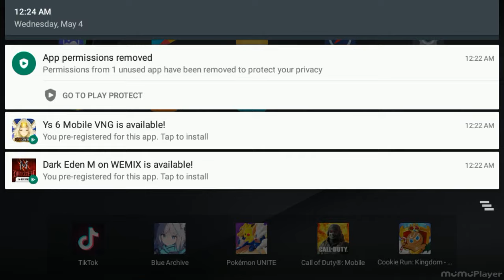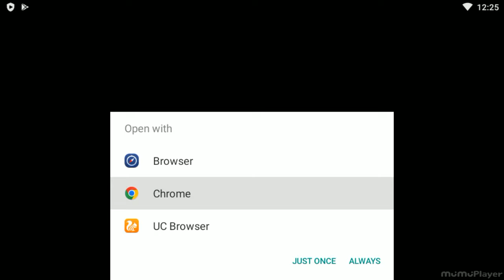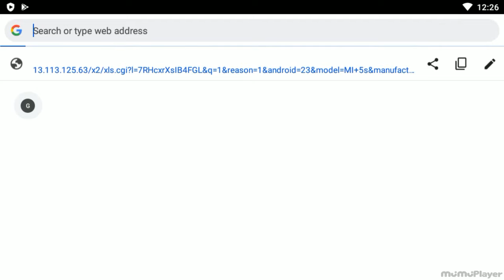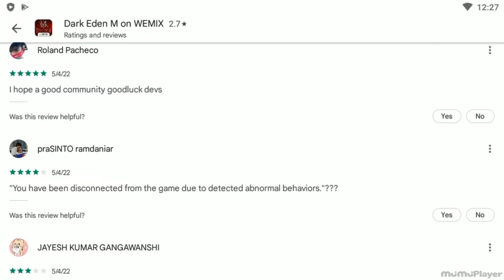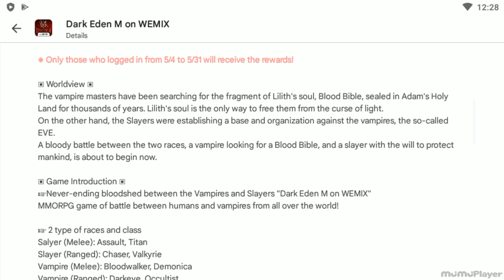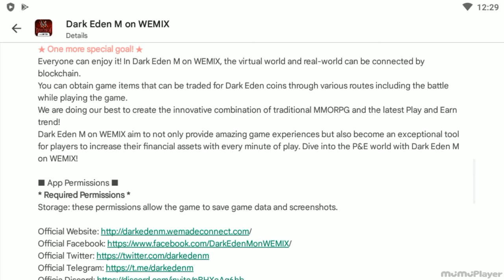DARK EDEN M (PRE-DOWNLOAD) 2022 New-Online RPG P2E NFT-Game Mobile Pre-Download + Error.!!!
⭕Game-Info:

►Genre: RPG

►Size:

►Server-status: PRE-DOWNLOAD

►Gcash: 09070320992